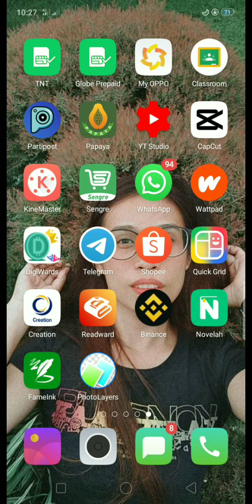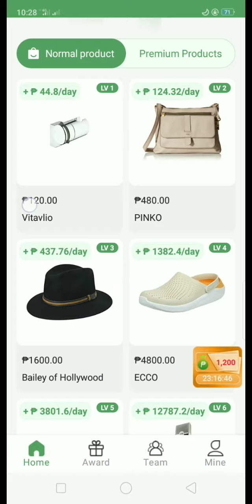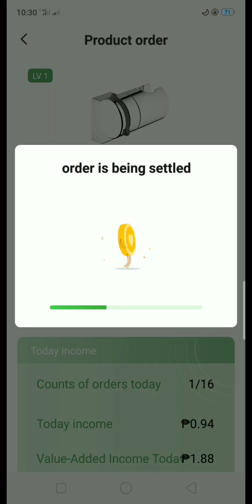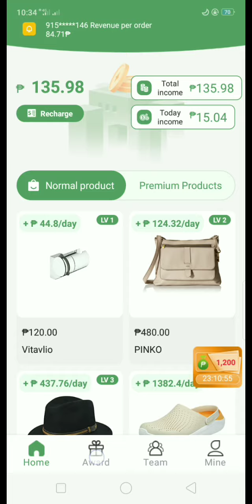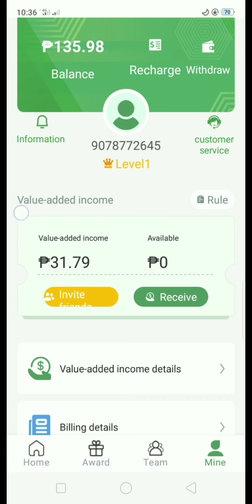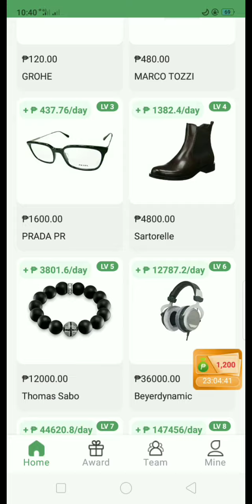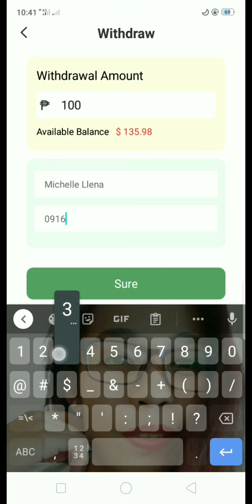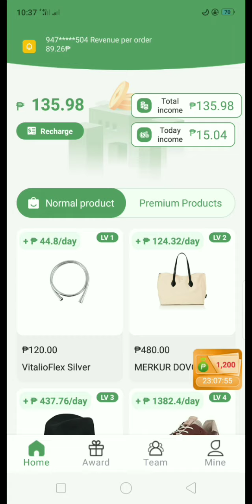Get Free ₱120 + ₱15 After Register sa new apps na ito! | PAPAYA APPS Register NOW!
Please continue supporting m channel and get the chance to earned money online while at home👍💸💰